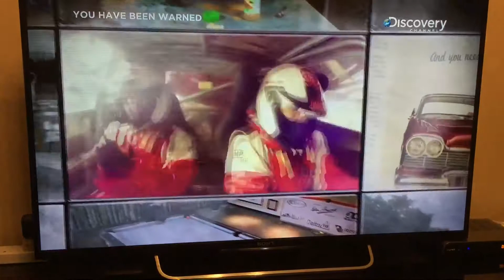You have been warned Modfathers